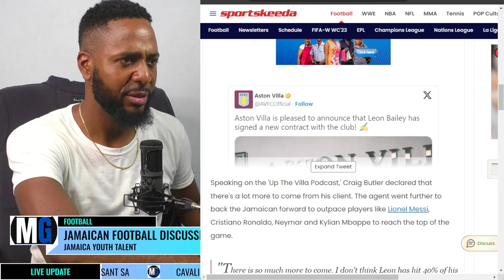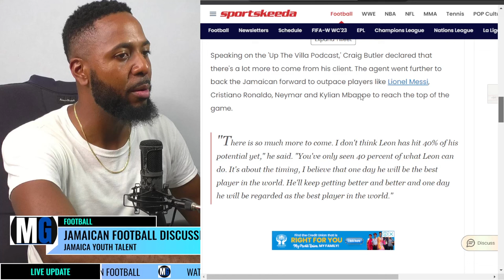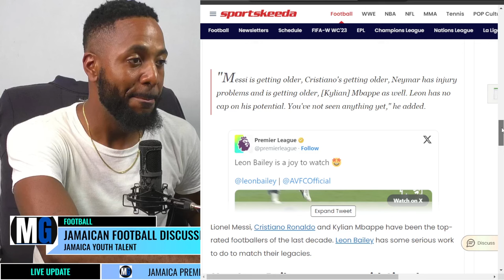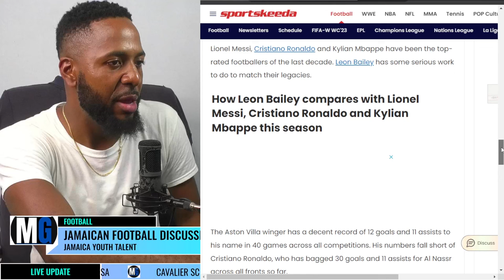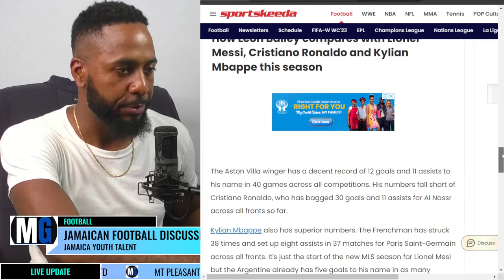REGGAE BOY LEON BAILEY To Surpass The Likes Of Lionel Messi, Cristiano Ronaldo & Mbappe Says Butler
REGGAE BOY LEON BAILEY To Surpass The Likes Of Lionel Messi, Neymar, Cristiano Ronaldo & Mbappe

ZSXv2Buj/